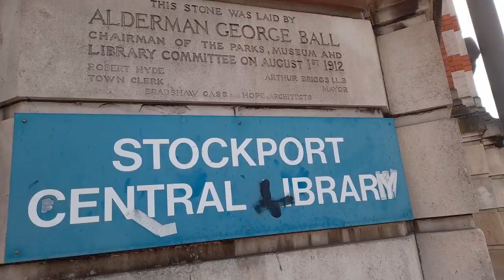Stockport Central Library